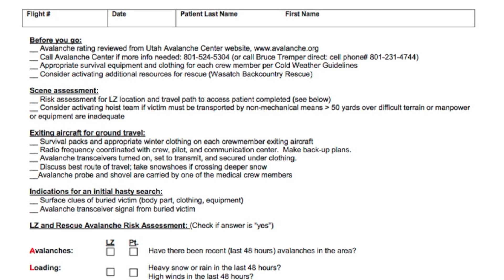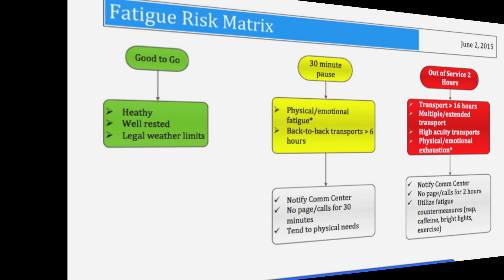Airbus Helicopters Vision Zero Aviation Safety Award - Intermountain Life Flight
For team achievement for promoting a higher level of safety in air medical services.